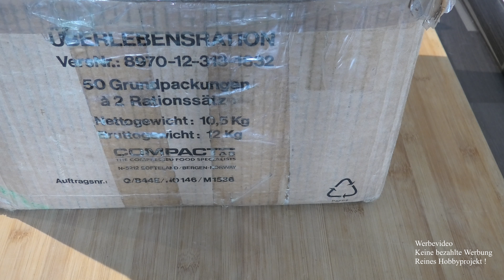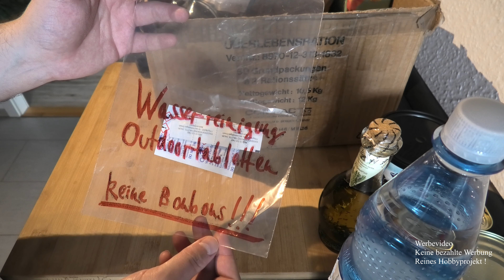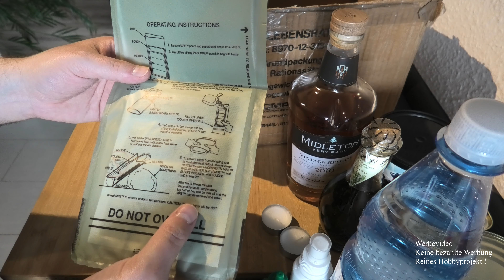Notfallvorsorge / Notvorrat: Wie und mit was lege ich einen Notvorrat an ?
Hallo in die Runde - heute mal ein paar praktische Tipps für euch wie Ihr einen Notvorrat anlegt und was hinein gehören sollte. Je nach euren persönlichen finanziellen sowie platztechnischen Möglichkeiten solltet Ihr euch einen eigenen Vorratsplan entwickeln. Nehmt gern dieses Video als Grundlage für euch.

Schreibt mir eure Meinung und Tipps gern in die Kommentare und lasst nen ABO da :-)

Der Beweis das Erdnussbutter nach 60 Jahren immernoch essbar ist :D